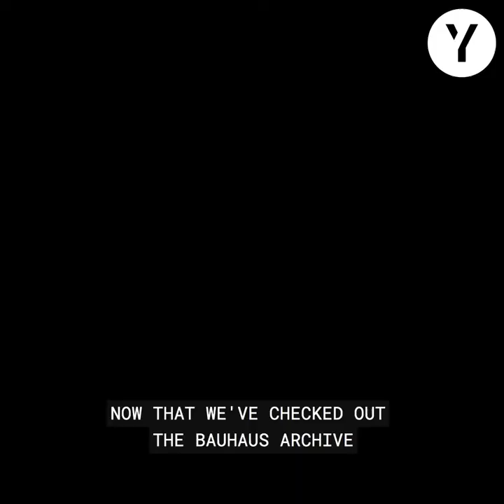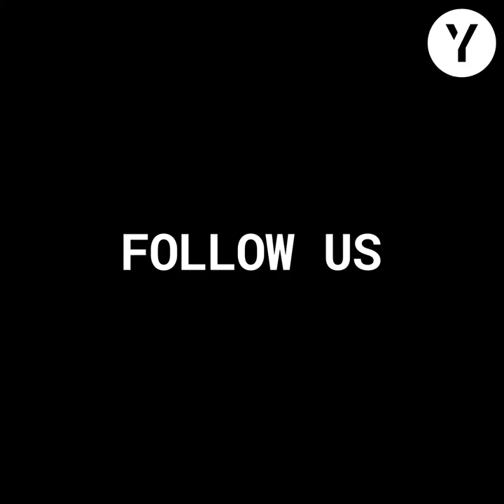100 Years of Bauhaus Ep.3: Berolinahaus and Alexanderhaus at Alexanderplatz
In the third episode of our bauhaus100 video series, we explore two essential buildings: Berolinahaus and Alexanderhaus located right in Berlin's hot spot, Alexanderplatz.